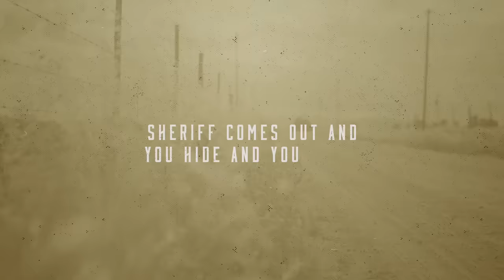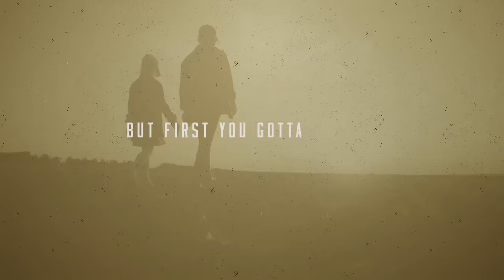Blake Shelton - Corn (Lyric Video)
See Blake on the road!

Explore Blake’s iconic music catalog!

Stay in touch with Blake!

The official YouTube channel of Blake Shelton.

Blake Shelton continues to add to his superstar status with his new album Body Language, due May 21. The album’s flagship single “Happy Anywhere” (featuring Gwen Stefani) topped the Country Digital Song Sales chart, also marking his 28th No. 1 on the country airplay charts. Now he’s building upon the message that it doesn’t matter what you have or where you are if you have love with his latest hit “Minimum Wage,” currently Top 20 on the country charts. Both tunes follow the Platinum-selling, multi-week No.1 “Nobody But You,” which has topped 230 million streams and is currently nominated for the ACM Music Event of the Year. “Nobody But You” made its TV debut on the 62nd GRAMMY Awards, where Shelton was also nominated for Best Country Solo Performance for his smash “God’s Country.” One of the fastest country songs in 2019 to reach one million track equivalents, the 3x Platinum hit also earned the 2019 CMA Award and 2020 ACM Award for Single of the Year. “God’s Country” and “Nobody But You” are featured on Fully Loaded: God’s Country, Shelton’s seventh album to debut at No. 1 on the Billboard Country Albums chart.
As a coach for the Emmy Award-winning television show The Voice, Shelton is a seven-time champion, most recently with his contestant Todd Tilghman. The Grand Ole Opry member also remains focused on his Ole Red partnership with Ryman Hospitality, with locations currently in Tishomingo, Nashville, Gatlinburg and Orlando. With awards wins nearing the hundreds, Shelton remains a force in the industry with ACM (5), AMA (3), CMA (10), CMT (11) and People’s Choice Awards (6), among many others.
and follow @BlakeShelton.